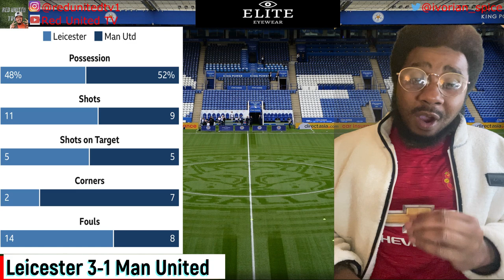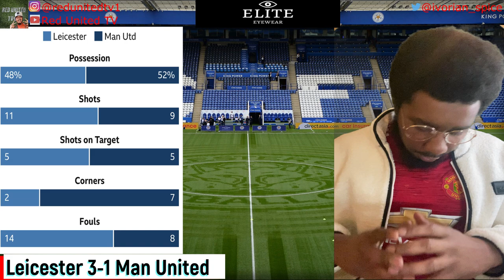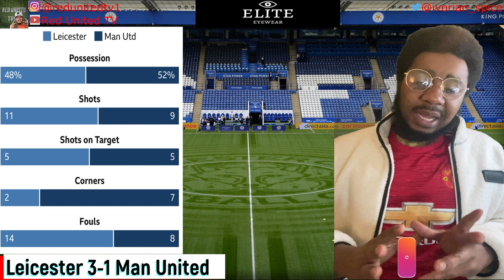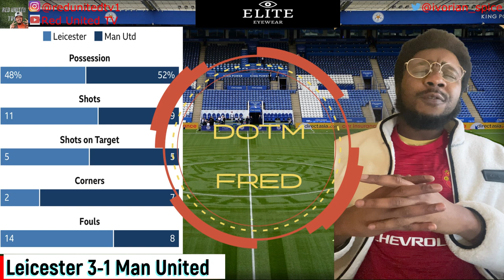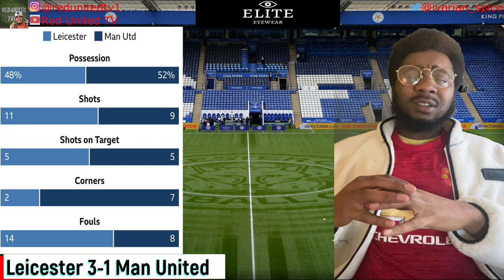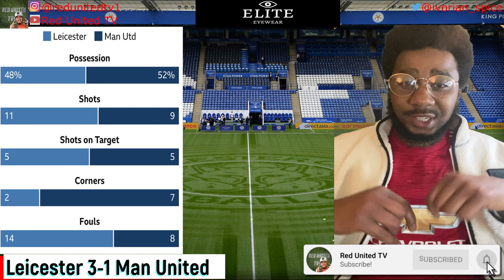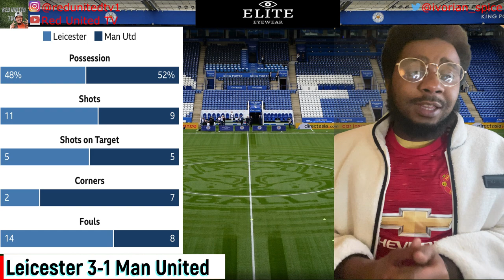Leicester v Man United | Match Reaction | football daily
Match reaction of the Manchester United against Leicester City at King Power Stadium on 21.03.21 Fa Cup match.